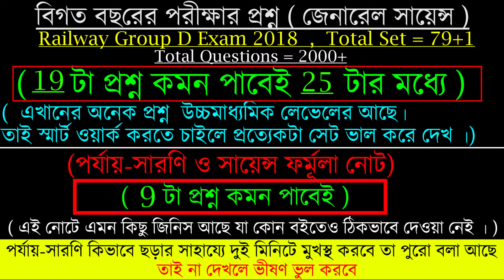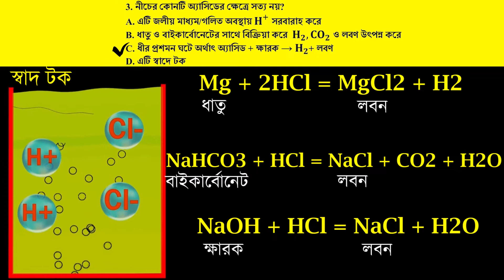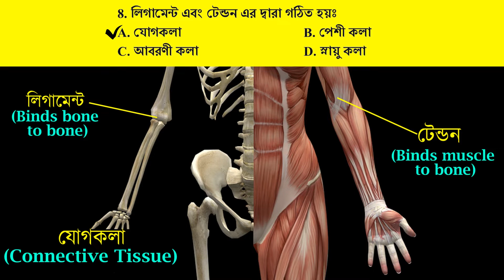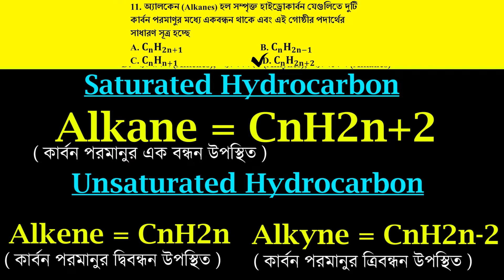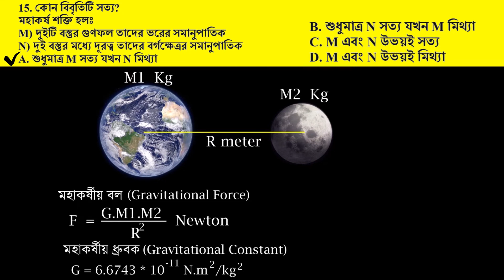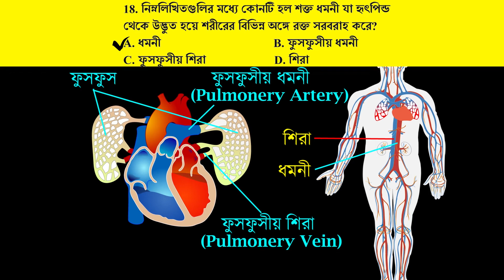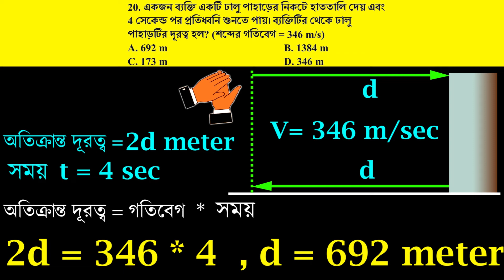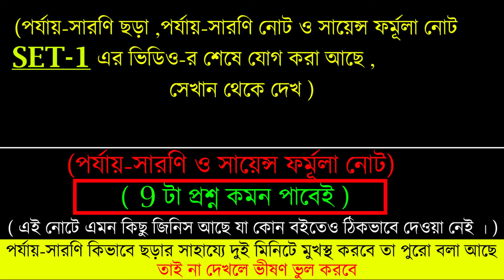রেল গ্রুপ ডি পরীক্ষা / Railway Group D General Science Previous Year Question 2018- Bengali - SET-48